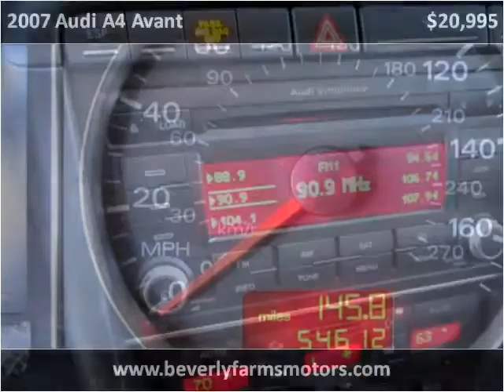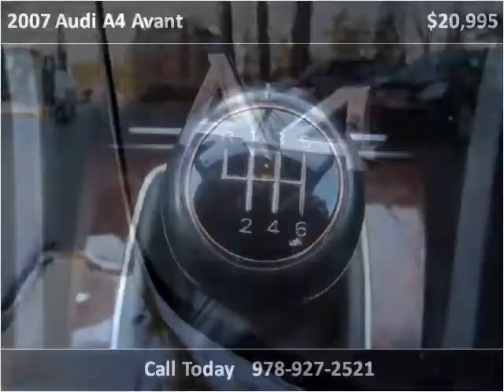2007 Audi A4 Avant Used Cars Beverly Farms MA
This 2007 Audi A4 Avant is available from Beverly Farms Motors.